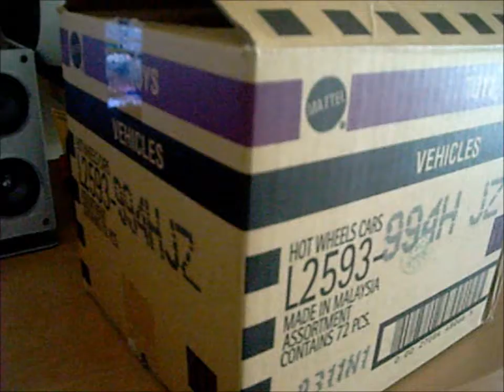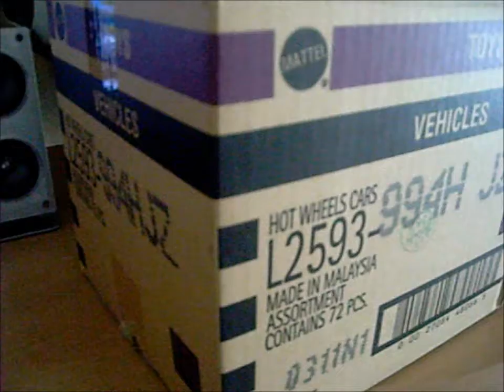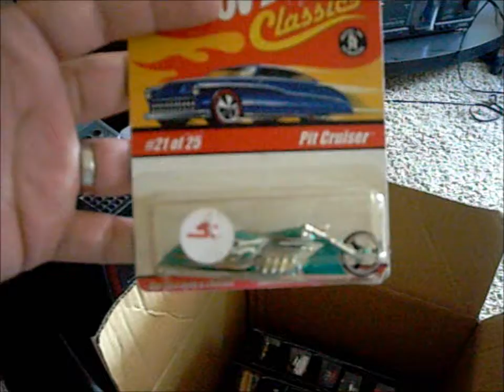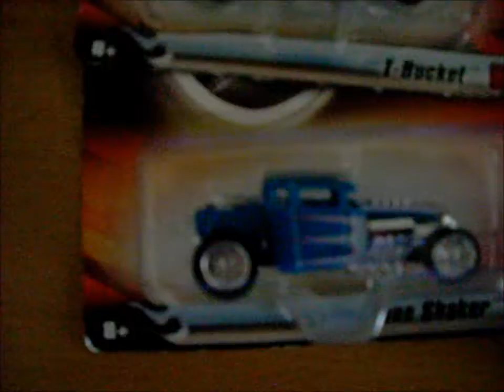Special Deliver From The Master